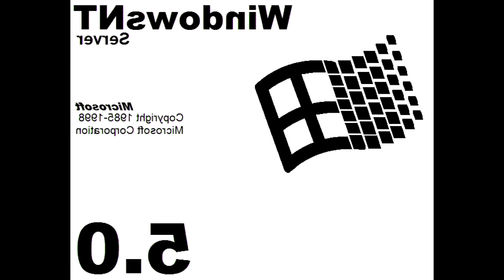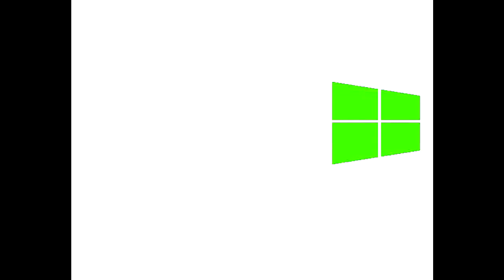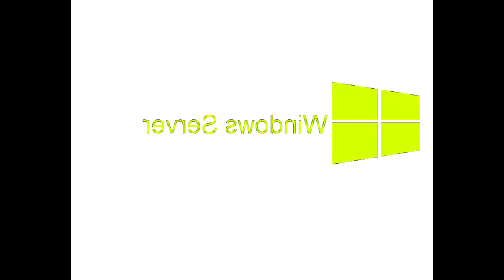All Windows Animations From MS Paint Updated V3 in G Major 790